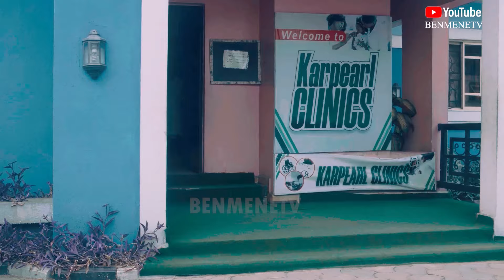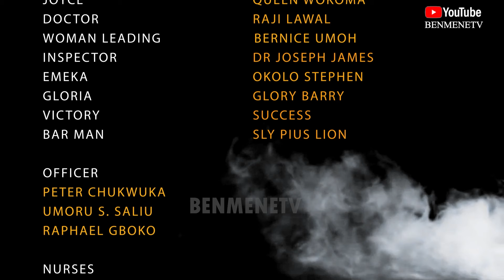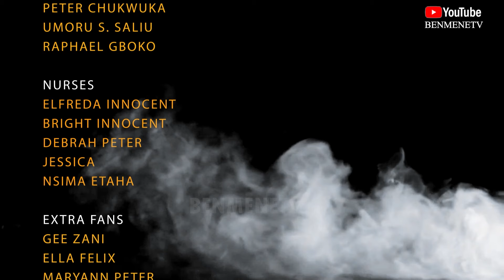I WILL NOT REST UNTIL THE PASTOR CONFESS OF KILLING ME AND MY CHILD. Latest Nollywood movie 2024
A pastor that preached against domestic violence end up killing the hole family never did he knew that the spirit will not rest until he is brought to book